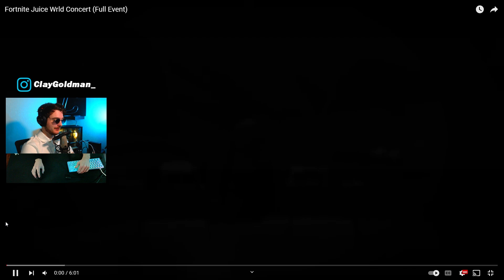JUICE WRLD in Fortnite (LIVE event reaction)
Someone made a juice wrld live event in fortnite.

Shoutout to @TrimixYT for making this incredible video!